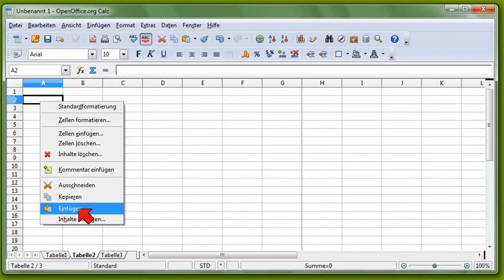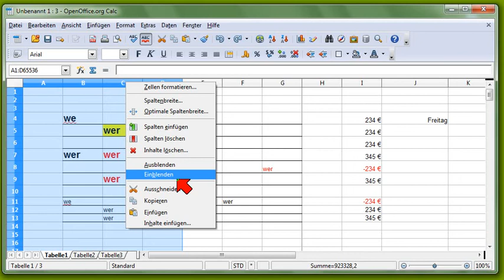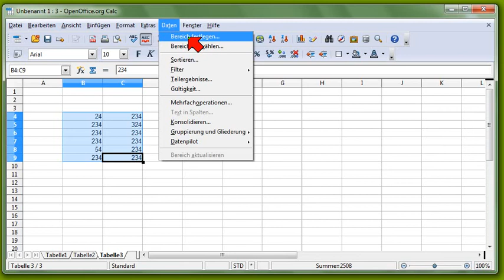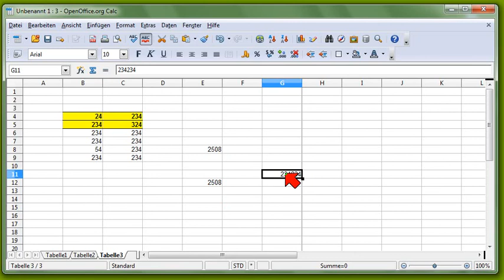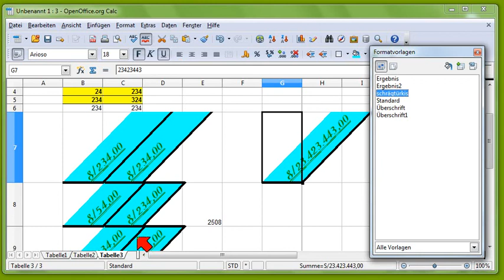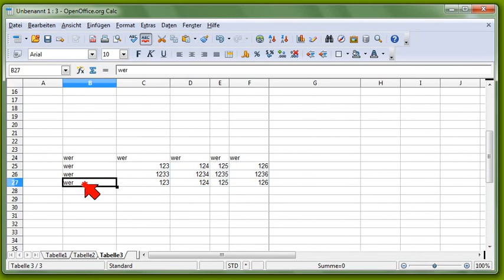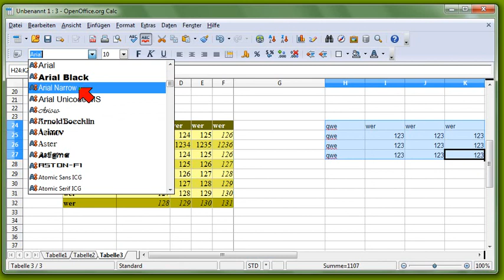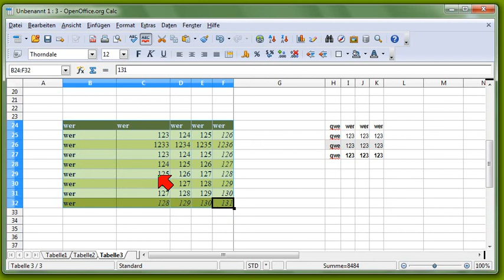09 OpenOffice.org Calc, Teil 4, Diagramme ausgeben, Bereiche, Formatvorlagen, Autoformat